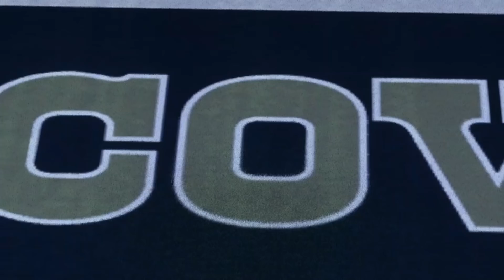MADDEN 19 | Dallas Cowboys Franchise S4 | EP. 58 | Week 1 @ Saints